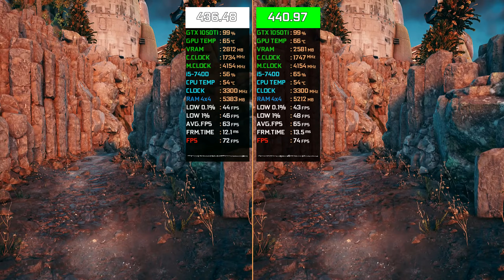GTX 1050 Ti : Geforce Game Ready Driver 436.48 vs. 440.97 (Call of Duty: MW, The Outer Worlds)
Hello, this is comparison Nvidia Geforce Game Ready Driver 436.48 vs.440.97. I hope this test was helpful, so don’t forget to like and subscribe to the channel to follow the new videos!

Games:
Call of Duty: Call of Duty: Modern Warfare : 00:00
The Outer Worlds : 05:14

PC Specs:
●CPU : Intel Сore i5-7400
●GPU : Inno3D Geforce GTX 1050Ti (4GB) (+150MHz C.Clock; +650Mhz M.Clock)
●RAM : HyperX 16GB DDR4 2133 mhz (4x4), CL 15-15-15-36, Dual Channel
●MOTHERBOARD : MSI BAZOOKA B250M (BIOS v.1.70)
●HDD 1 : Seagate Barracuda 1 TB 7200 RPM
●HDD 2 : Seagate Barracuda 1 TB 7200 RPM
●Monitor: AOC G2260VWQ6 (75Hz,1920x1080)
●Case: AeroCool V2X
●Power Supply: Deepcool DA 700,700W
●CPU Cooler: DEEPCOOL Theta 20 PWM
●OS: Windows 10 Pro v.1903
●Nvidia Driver v.436.48 (Old) and 440.97 (New)